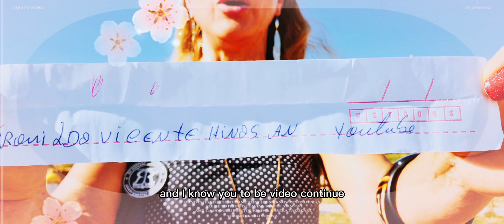SORTEIO🇵🇹 MÊS DE JULHO DRAW MONTH OF JULY#THANK YOU!